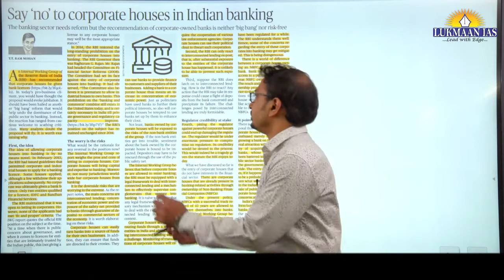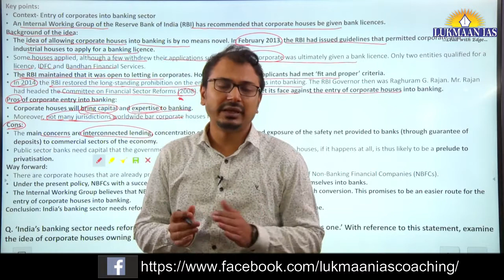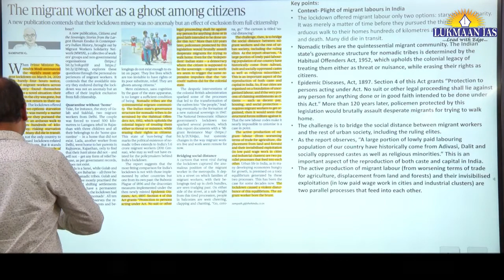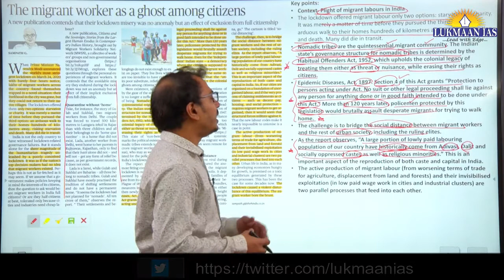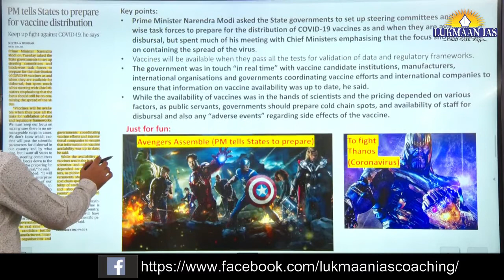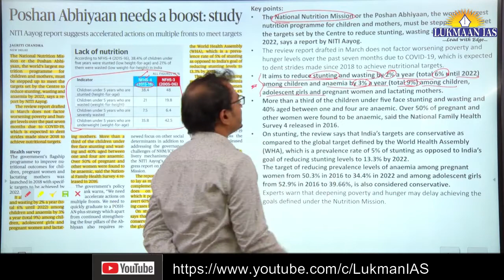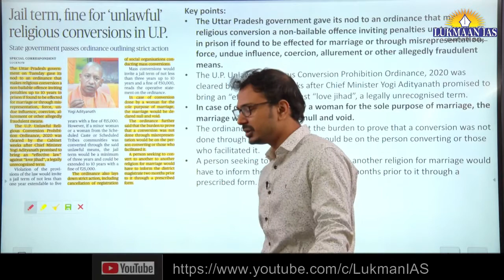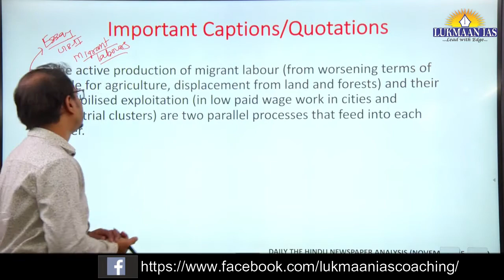The Hindu Newspaper Analysis | November 25, 2020 | By Laxmikant Jaybhaye | UPSC | Current Affairs